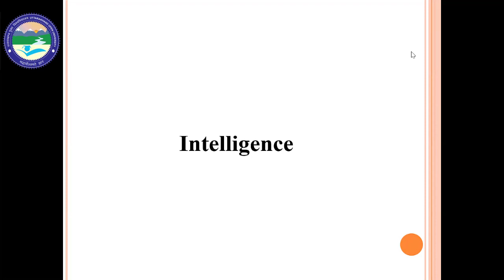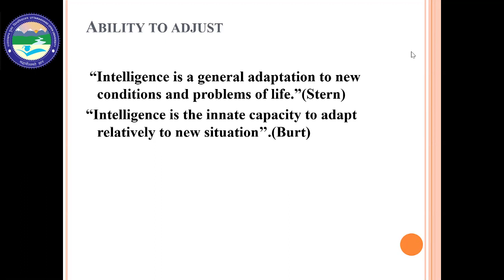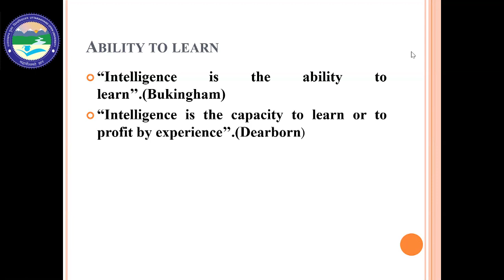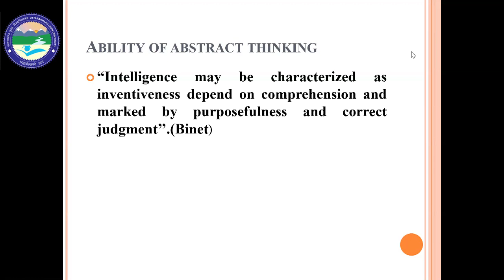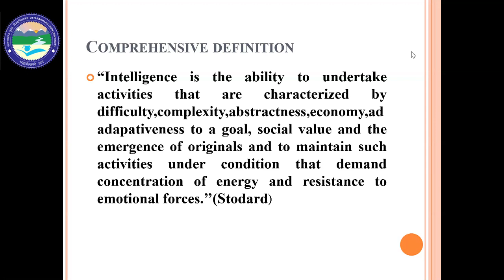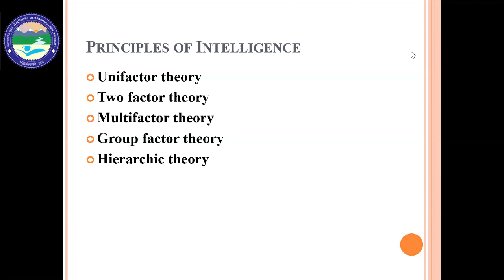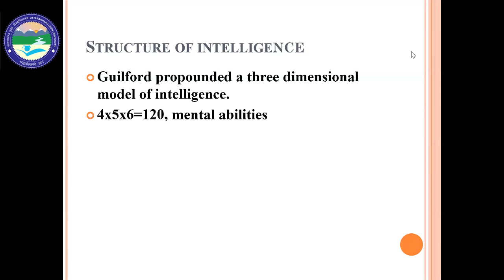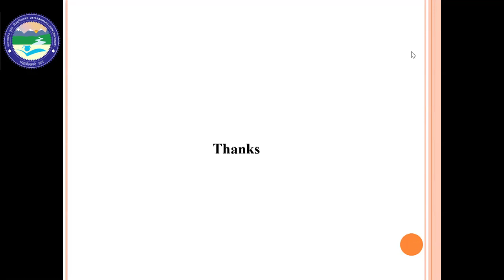INTELLIGENCE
By: Dr. Kalpana Lakhera